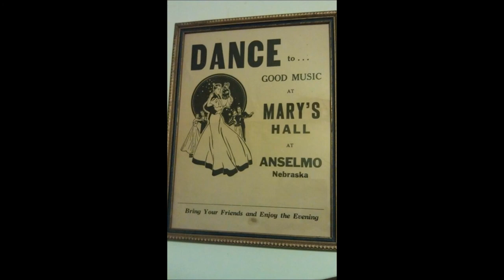Mike McClellan ~ Saturday Dance